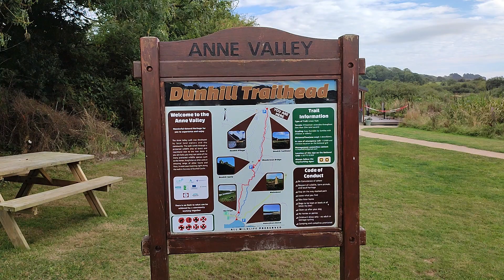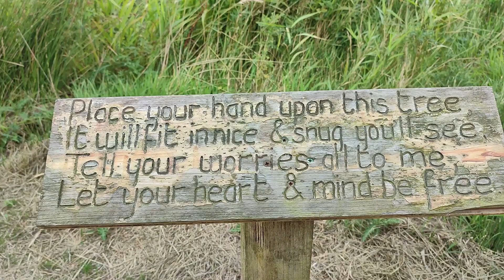Anne Valley Nature Walk. Dunhill Trail. Waterford County. Ireland.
Bonita caminata por el valle de Anne, en plena naturaleza. Espacio protegido que albergan una maravillosa fauna y flora. Es un sendero fácil de seguir donde la naturaleza te embriaga. Nos lleva desde Puente Ballyphilip, pasando por las ruinas del  Castillo de Dunhill a la Playa de Annestown. Una ruta muy recomendable para disfrutar de un día agradable y tranquilo.